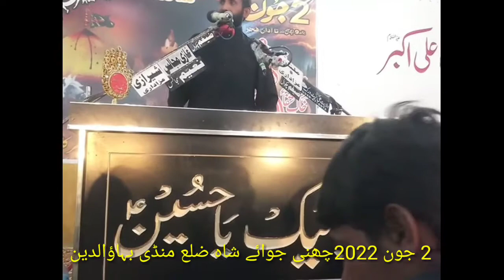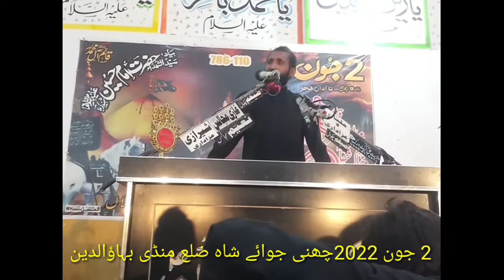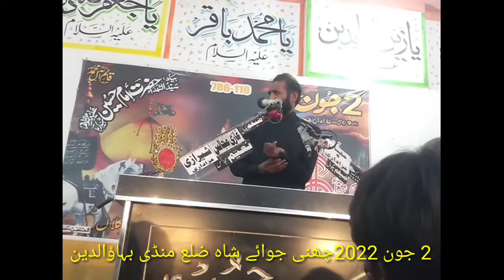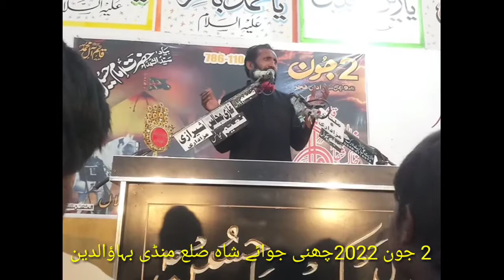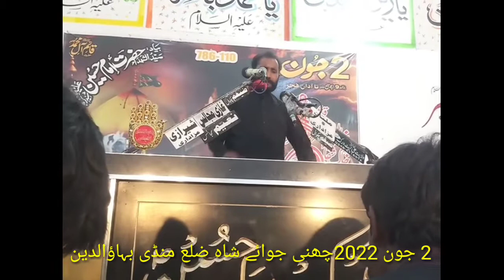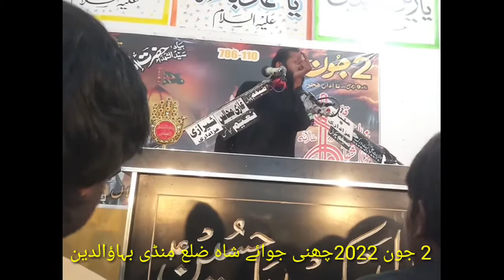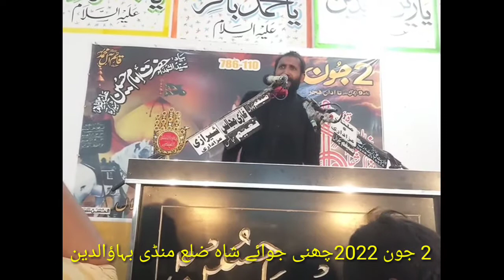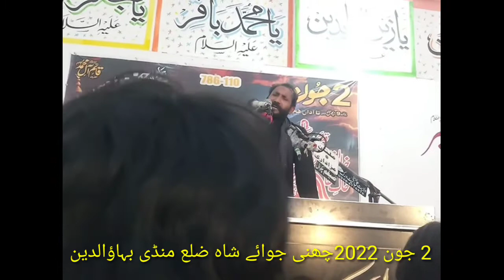zakir habib raza Azan e Ali akbar a,s Majlis e Aza 2 june 2022 Chhani joy shah